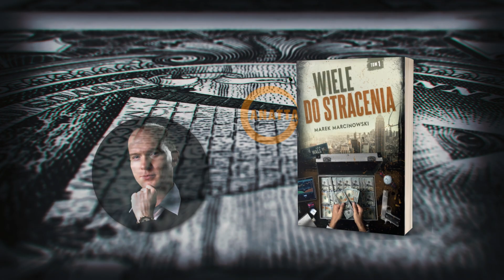"Wiele do stracenia" - Powieść sensacyjna - trailer#1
Andrew Freshet sądzi, że złapał szczęście za ogon. Pnie się po szczeblach kariery w jednym z nowojorskich banków inwestycyjnych. Nic nie wskazuje na to, że zwykły służbowy wyjazd do Sierra Leone zamieni jego życie w rozpędzony rollercoaster.

Recenzje:
Andrew Freshet ma poukładane życie. Nieoczekiwanie wszystko zaczyna się sypać.
Towarzyszymy bohaterowi w długiej wędrówce od wysokościowców Manhattanu po pustynie Nowego Meksyku. Wokoło rozkręca się wir śmierci, a rzeczywistość – jeszcze przed chwilą spokojna i przewidywalna – nagle pokazuje wilcze kły.
–  Andrzej Pilipiuk, autor kilkudziesięciu książek, laureat nagrody literackiej im. Janusza A. Zajdla

Kartel narkotykowy, przemytnicy staroegipskich zabytków, wyrachowani inwestorzy i burza uczuć. Powieść porywa czytelnika w świat wielkiej finansjery Nowego Jorku i bez ostrzeżenia funduje zaskakujące zwroty akcji. Do samego końca. Chociaż czy koniec to naprawdę koniec…?
– Monika Nieckarz, redaktorka, miłośniczka dobrych kryminałów, przyrody i koni mechanicznych w dużych stadach.

Powieść toczy się na trzech kontynentach. Poza wątkami kryminalnymi oraz częstymi i niespodziewanymi zwrotami akcji otrzymujemy również solidną dawkę cennych obserwacji psychologicznych, poruszające historie życiowe, a także cenną lekcję postępowania w grze giełdowej. Przeczytałem tę książkę jednym tchem, zły, że rozwój wydarzeń nie pozwalał mi się od niej oderwać, a gdy już skończyłem, trwam w oczekiwaniu na ciąg dalszy.
– prof. dr hab. Andrzej Niwiński, archeolog, autor powieści „Hieny i lotosy”